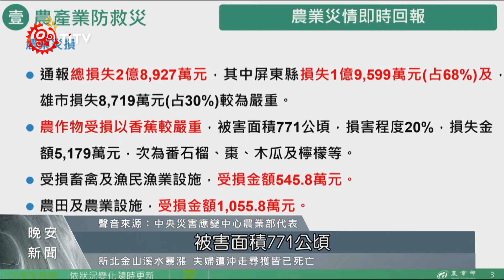山陀兒颱風農損累計破億 前三名縣市公布｜每日熱點新聞｜原住民族電視台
山陀兒颱風 過後，各地都還在進行 重建工作，而連日豪雨也造成農作物損失。農業部今日(5)公布一份數據，農損最高的前三名，分別是屏東縣、高雄市跟台東縣。而今日(5)在台北市的希望廣場，一位來自台東成功八嗡嗡部落的族人，卻是把自家農產品便宜賣，笑說就當北上來交朋友，現場民眾也相當捧場。